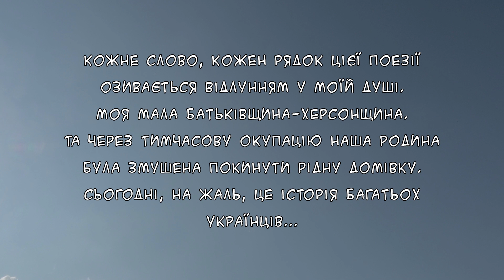Комлєва Аліса "Великеє місто. Будинки високі..." | Конкурс «Змагаймось за нове життя!» 2023 рік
ІІІ Міжнародний (ІХ Всеукраїнський, ХІХ Всекримський) фестиваль-конкурс учнівської та студентської творчості «Змагаймось за нове життя!», присвячений Лесі Українці.

Номінація аудіовізуальний твір

Комлєва Аліса
"Великеє місто. Будинки високі..."

Заклад - Гімназія №109 ім. Т.Г.Шевченка Печерського району м.Києва

* Родини Бурбак.